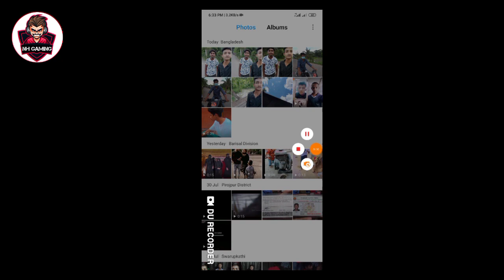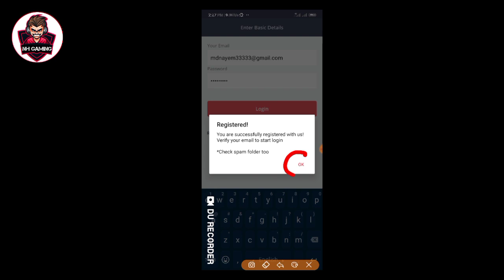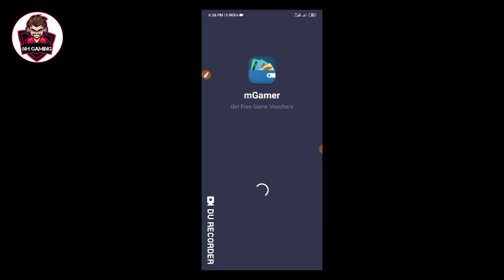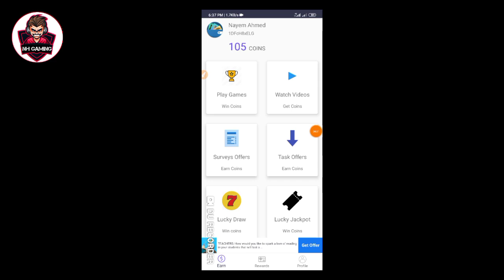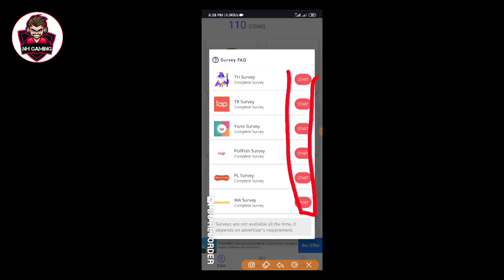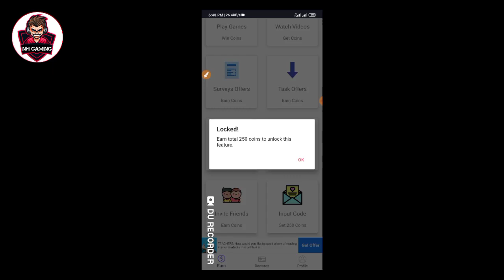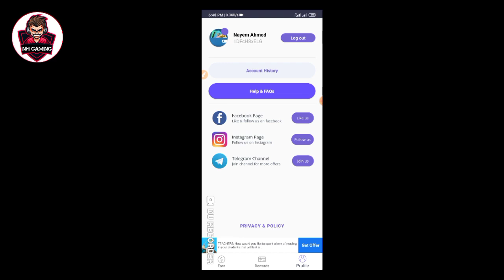Free Daimonds in Free Fire😳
MY Channel name: Free The Fire

# gaming with nayam
# B2K
# BNL
# Gaming with zihad
# total gaming
# LG BIKU
# DASI GAMER
# Ungraduate Gamer
# VINCENZO